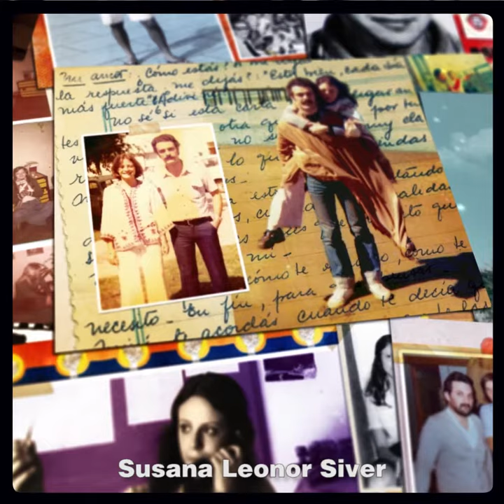Susana Siver y Marcelo Reinhold | Memorias de Vida y Militancia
[Memorias de vida y militancia]

Susana Siver y Marcelo Reinhold ¡Presentes!

👉 Su hija Florencia Laura Reinhold Siver los recuerda leyendo fragmentos de la postal de "Memorias de vida y militancia"

Susana Siver
Era menuda, cariñosa y alegre, por lo que en la Facultad la llamaban “Susanita”. Al hablar de ella, su familia, amigos y compañeros evocan su gran sonrisa. Creció en Parque Chas junto con sus padres y hermanos. La idea de construir una justicia que amparara a todos, en un país con enormes desigualdades sociales, la llevó a estudiar Derecho en la UBA y a militar en la Juventud Universitaria Peronista desde 1974. En 1975, entre denuncias a profesores que provenían de la dictadura anterior, asambleas y pintadas, conoció a otro estudiante, Marcelo Reinhold, su compañero.

Marcelo Reinhold
“Chelo” era alegre y apasionado en todo lo que hacía: la música, el fútbol, el estudio y, sobre todo, la militancia política. Desde el secundario se identificó con el peronismo y sostuvo intensos debates con su familia y amigos, que eran en su mayoría socialistas y comunistas.
Se unió a la JUP en 1975. Ese año fue secuestrado por la Triple A, llevado a las cárceles de Devoto, Rawson y Resistencia y luego liberado. Más adelante, junto a Susana, pasó a integrar Montoneros.

Chelo y Susana convivieron en la casa de los Reinhold en Haedo, donde se reunían con amigos a compartir risas y discusiones. En esas juntadas, o cuando se iban de campamento, él tocaba la guitarra y los dos cantaban. Se casaron en 1977 y recibieron con felicidad la noticia de que Susana estaba embarazada.

Fueron secuestrados el 14 de agosto de 1977 y llevados al CCDTyE ESMA. En enero de 1978 Susana fue llevada al Hospital Naval donde dio a luz a una niña. La llamaron Laura y su mamá, con ternura, le decía “mi lauchita”. Después de pasar veinte días en cautiverio, la bebé fue apropiada.

En 2011 una joven que siempre había tenido dudas sobre su identidad, se presentó en la CONADI y el 2 de agosto, el BNDG confirmó que era la hija de Susana y Marcelo. La joven pudo conocer y reencontrarse con su familia que la esperaba y buscaba incansablemente. Susana y Marcelo continúan desaparecidos.
💻 Conocé las diez nuevas postales de Memorias de Vida y Militancia, historias sobre personas detenidas desaparecidas en la ESMA
📚 El proyecto Memorias de Vida y Militancia se inició en 2012 entre varias instituciones que componen el Espacio Memoria y Derechos Humanos: El Archivo Nacional de la Memoria, el Centro Cultural de la Memoria Haroldo Conti, dependientes de la Secretaría de Derechos Humanos de la Nación, y el Ente Público Espacio Memoria y Derechos Humanos, con la participación del Archivo Biográfico de Abuelas de Plaza de Mayo. Un proyecto que, a partir de la investigación y la recopilación de testimonios, fotos, cartas y otros objetos personales, busca recuperar las identidades individuales y colectivas de hombres y mujeres, en su mayoría militantes en los años ‘60 y ’70, asesinadxs y / o desaparecidxs durante la última dictadura cívico militar.

Este trabajo fue posible gracias al tiempo y dedicación de los familiares, amigxs y compañerxs de militancia, quienes han compartido sus afectos, recuerdos, anécdotas, fotografías, documentos, cartas, dibujos, y objetos.